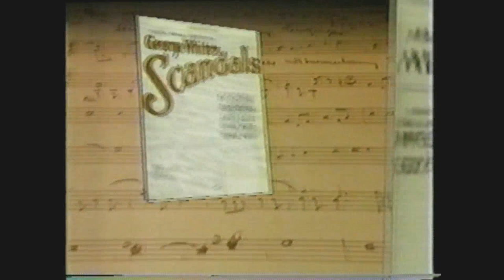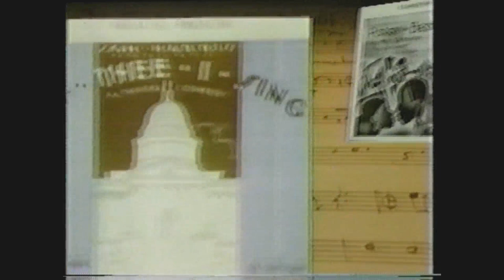Barbra Streisand presents Grammy Trustees Award to George & Ira Gershwin - 25 February 1986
Ira Gershwin's widow, Leonore Gershwin, accepts the award.